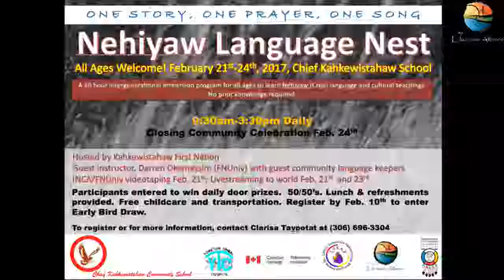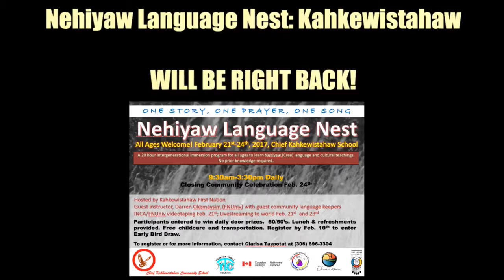Nehiyaw Language Nest @ Kahkewistahaw (Day 3 Afternoon)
Note:

This is a re-uploaded video. Original was live streamed across another YouTube channel. All views and likes have unfortunately been reset.